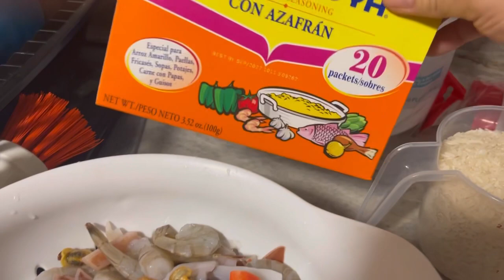Arroz con camarón 🍤 y mix de marisco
4 libras de arroz
2 libras de mix de marisco
1 libra de camarones
4 sobres de sazonador Goya
🫒 aceitunas
1 cd de ajo en polvo
1 cd de cebolla en polvo
1 Chile Morron rojo
Sal